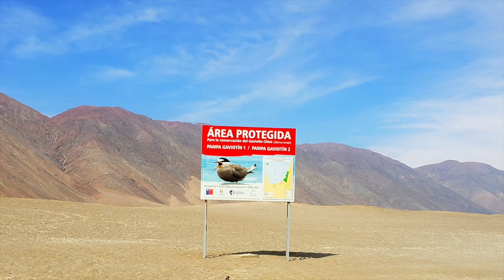VÍDEO CORPORATIVO INSTITUCIONAL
Descubre y conoce la Fundación para la Sustentabilidad el Gaviotín Chico en sus 10 años de trabajo conservando la especie en Mejillones, Región de Antofagasta-Chile.